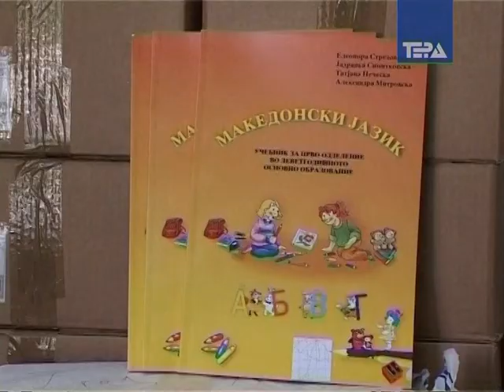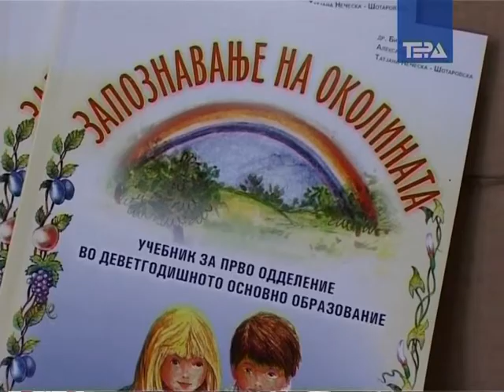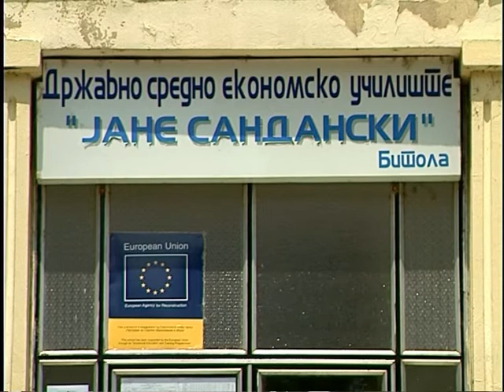Ucebnicite od 1do 3 to nema da se vrakaat 30 04 2010.mpg